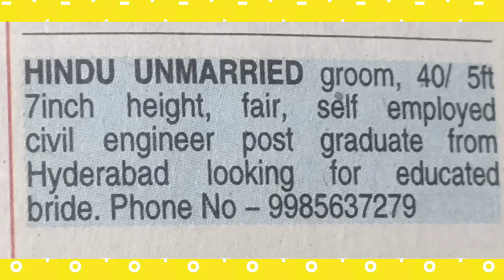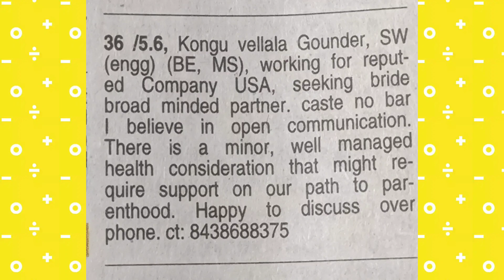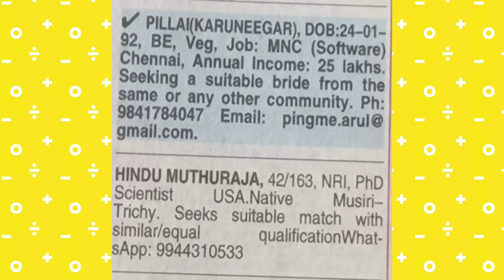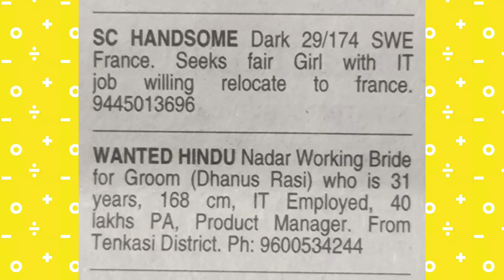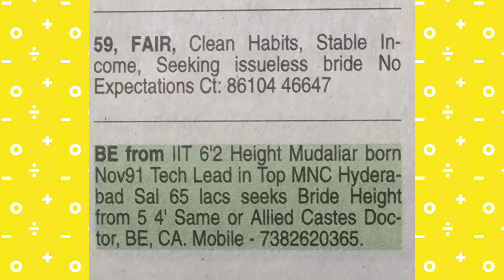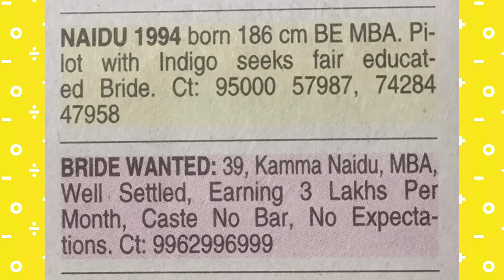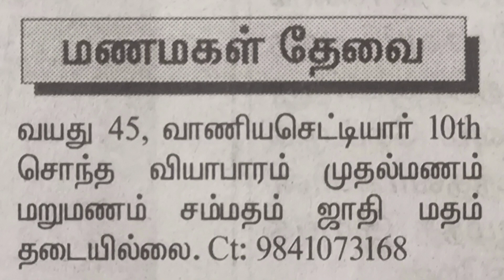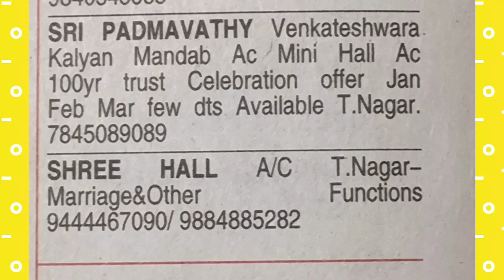Tamil Brides Wanted | First & Remarriage | திருமண வரன்கள் | வசதி எதிர்பார்ப்பு இல்லை | 02/01/2024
வணக்கம் வரன் தேடும் நண்பர்களே!
இந்த சேனல் மக்களுக்கானது. இந்த சேனலில் திருமண வரன்களை தினசரி பார்க்கலாம்.  திருமணம் செய்ய மணமகன் மணமகள் தேவை, இந்த வரன்களை நீங்கள் தெரிந்து கொள்ள நம் சேனல்  வீடியோவை தொடர்ந்து பாருங்க.